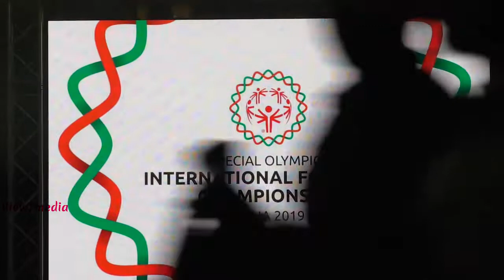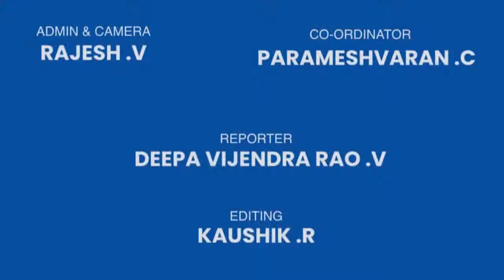The Grand Opening Ceremony of Special Olympics International Football Championship 2019 | Chennai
The Grand Opening Ceremony of Special Olympics International Football Championship 2019 with the chief guest of Ilayaraja at Indoor Nehru Stadium, Chennai

about:- View7media is Commercial and Cinema Based Youtube Channel. this channel is for subscribers entertainment. you can see the event photos and many details in you can see the Movie review and much more Commercial event in